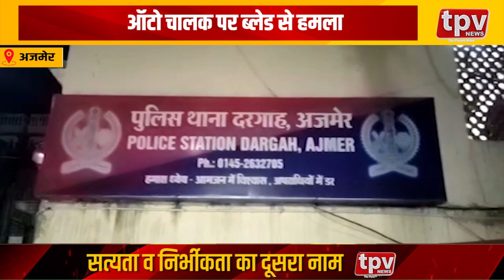Congress Party | कांग्रेस कार्यकर्ताओं ने राष्ट्रपति के नाम सौंपा ज्ञापन | Top Headline Today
1 पीपलखूंट  राष्ट्रपति के नाम सौंपा ज्ञापन - केन्द्र सरकार की नीतियों की आलोचना
2 भीलवाड़ा चिकित्सकों ने किया कार्य बहिष्कार - मुख्यमंत्री के नाम सौंपा ज्ञापन
3 आहोर मुंसीफ कोर्ट की स्थापना के मौके पर धन्यवाद समारोह - विधायक का माला पहनाकर स्वागत
4 अजमेर  ऑटो चालक पर ब्लेड से हमला - मामले की जांच कर रही पुलिस
5 पादू कलां  एसआईटी की बैठक का आयोजन - अवैध बजरी खनन की रोकथाम हेतु दिशा निर्देश
6 हिंडोली  प्रधानाचार्य व अध्यापिका के बीच हुई बहस बाजी का वीडियो वायरल- मानवीय भूल बताकर दोनो ने किया समझौता
7 धौलपुर  कलेक्टर का विदाई समारोह आयोजित - पुष्प वर्षा कर दिया गया सम्मान
8 भीलवाड़ा  परीक्षा देकर लौटे छात्रों के चेहरे पर दिखी खुशी- अंग्रेजी के पेपर से हुई परीक्षाओं की शुरूआत
9 अरांई  वार्षिकोत्सव का आयोजन - सांस्कृतिक कार्यक्रम हुए प्रस्तुत
10 पादू कलां बोर्ड परीक्षा आयोजित - परीक्षा केन्द्र का निरीक्षण